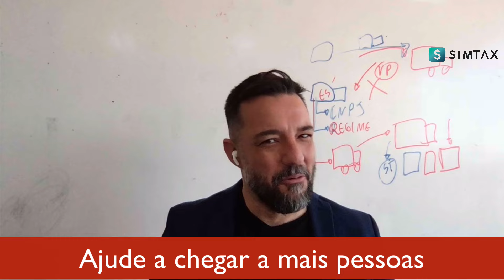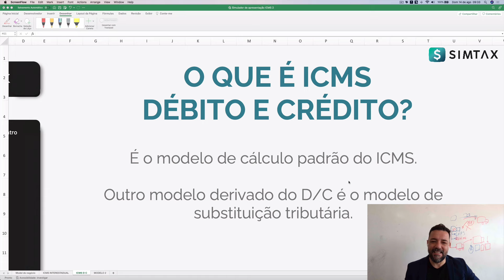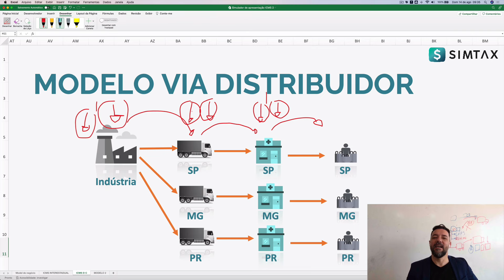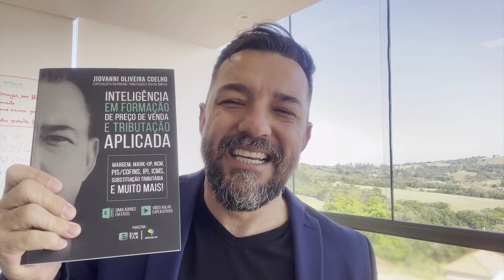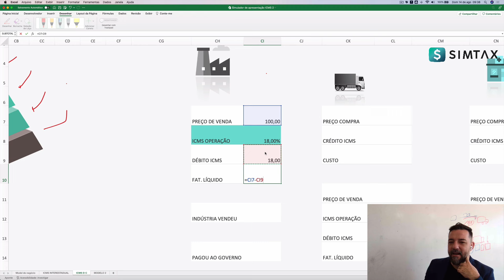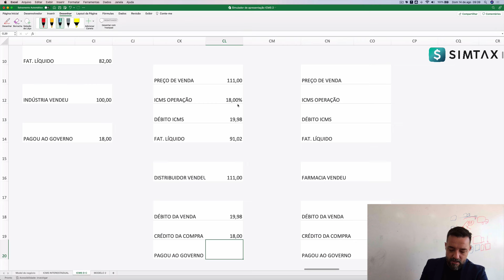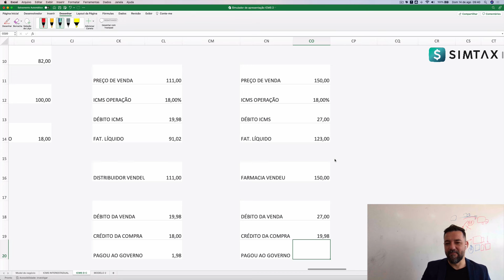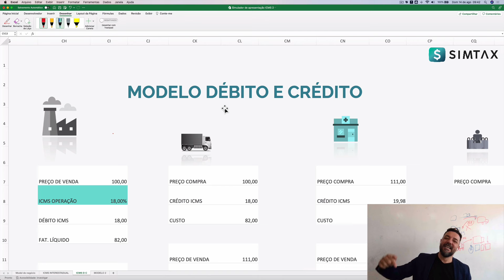ICMS DÉBITO E CRÉDITO, COMO FUNCIONA NA PRÁTICA? │ Explicando as regras com simulador em Excel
Domine as regras do ICMS de Débito e Crédito com a Explicação do maior especialista em tributação e Pricing do Brasil.

Conteúdo explicativo utilizando o Excel com formulas de cálculos.

Você vai entender neste vídeo:

•  O comportamento do ICMS do começo ao fim da cadeia
•  Quando o ICMS é Débito
•  Quando é gerado o crédito
•  Como funciona a apuração
•  Como é aplicado o ICMS para calcular o Custo
•  Como é aplicado o ICMS na formação de preço de venda
•  Como é apurado a DRE
•  O que é pago pelo empresário
•  O que fica para o estado

🟢 Rede Social